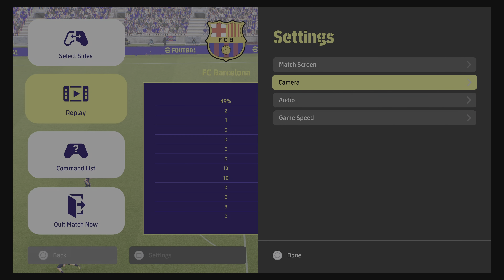eFootball 2023 is OUT !!! Better then fifa? - Fc Barcelona -Manchester United Gameplay Video | PS5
eFootball2023 is a Free to play soccer game, this video covers a match between Fc Barcelona -Manchester United